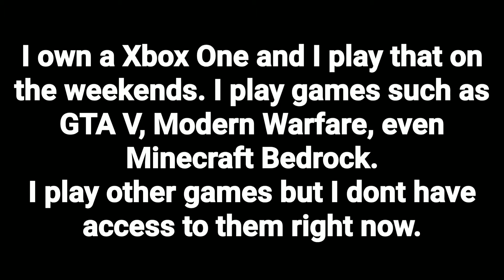Mini 600 Subscriber Special and Plan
Xbox: AceGeoduck2257